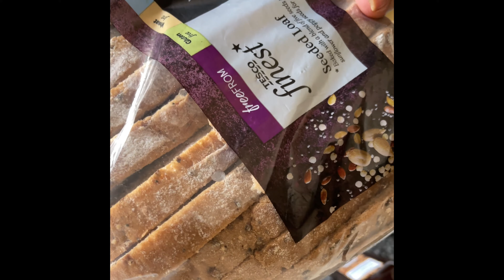♦️Must try Recipe in your lifetime ♦️ Grilled Veg and Cheese Sandwich | Best Vegan Burger | Gourmet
I CREATED MY OWN RECIPE
NEW ON WHOLE MEDIA ♥️
Must try Recipe we havd used both Gluten  & Gluten Free bread